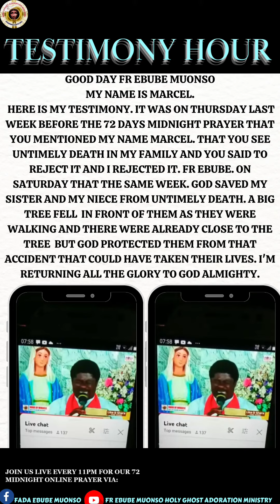UNTIMELY DEATH MIRACULOUSLY AVERTED!!!! (Manifestation of Prophecy)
It has been declared that throughout this Month of number (5) and beyond, that any child of God connected to this altar of fire 🔥, will have multiple reasons to testify!!!

Under the power of this Testimony, we decree and declare, untimely death will not visit any members of your household, in the name of Jesus Christ.

Declare this as you claim this testimony: I SHALL NOT DIE PREMATURELY!!!🙏🙏🙏🙏